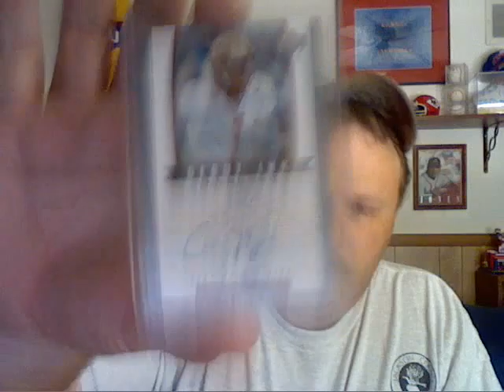sictopher2024 Mailday, Thanks Chris!!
HOF auto pc mailday!

My Pc: Eric Berry, Brian Westbrook and HOF autos football/baseball

SET working on 2010 sweet swatches!!
THANKS!